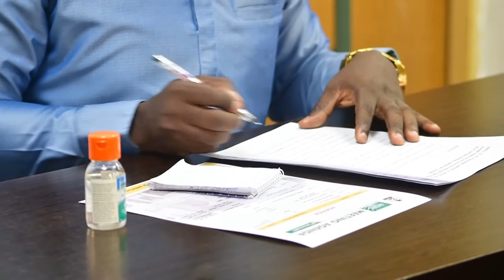Prof. Yemi Osinbajo, SAN at a visit to NCDC Reference Laboratory